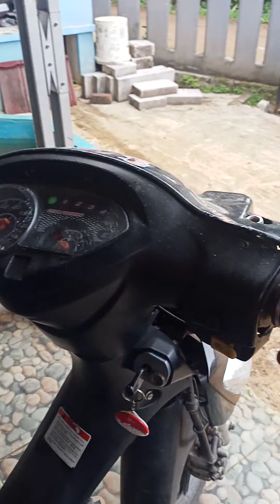terpasang jg piston verza disuzuki smash